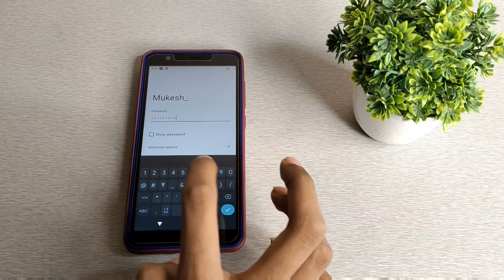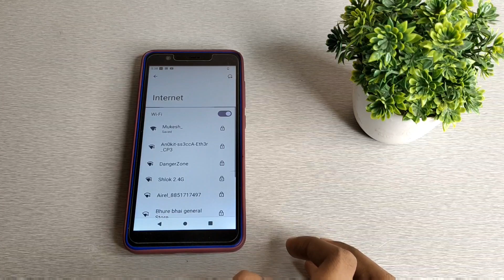how to connect Wi Fi in nokia